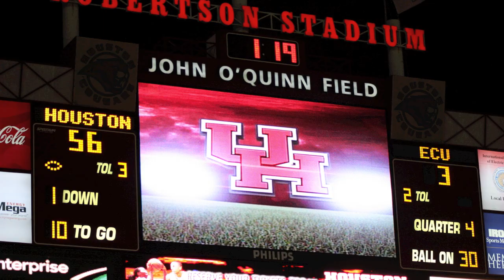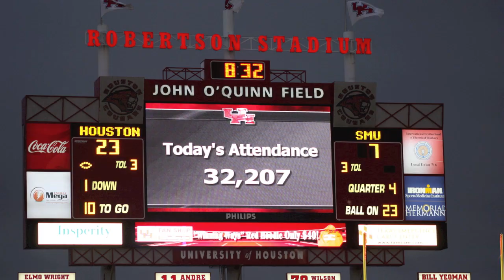Houston Cougars Football Photo highlight video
all photos except for one are copyright Philip Arismendi 2011/2012 thanks to Manuel A for one of the photos